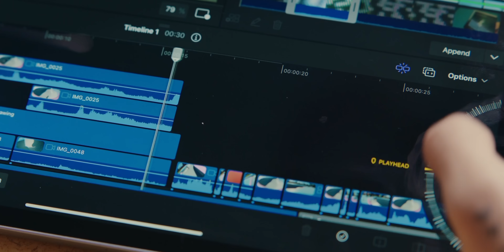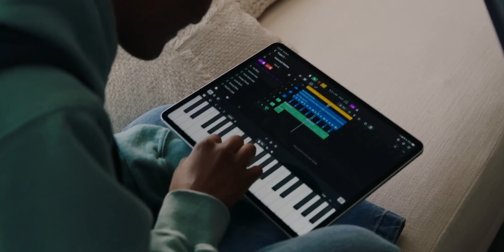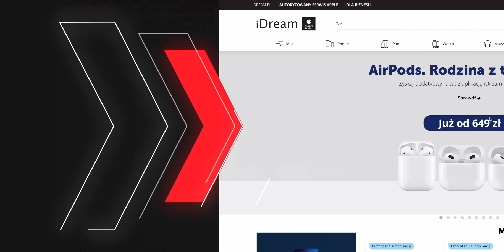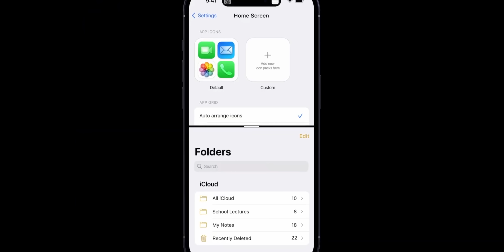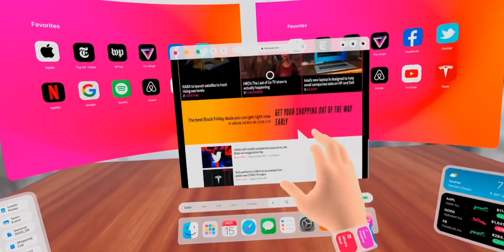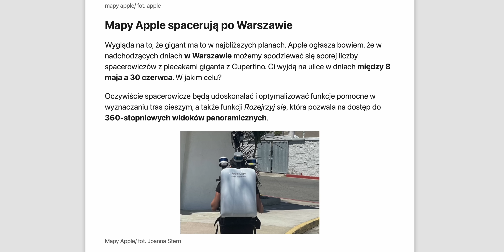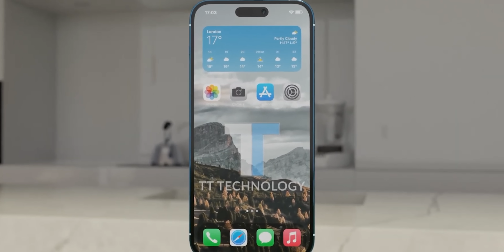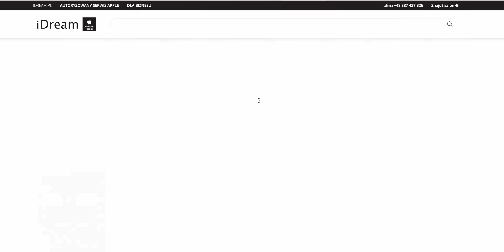iOS 17 z Nowymi Ważnymi Funkcjami! | iPhone 15 z Wyczekiwaną Nowością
Co nowego w iPhone 15? Jaki będzie iOS 17? Jakie funkcje w iOS 17? Kiedy premiera gogli Apple AR/VR. Dołącz do iDream Premium Club ▶️
Sprawdź ofertę iDream ▶️ Film powstał we współpracy z iDream.

0:00 Początek
0:30 Rewolucja na iPadzie!
2:32 Premiera Beats Studio Buds+
4:34 iDream Premium Club
5:34 Nowości w iOS 17
8:00 WatchOS 10
9:05 Nowy Apple Watch 9
10:03 Gogle Apple VR/AR
12:00 Nowości w mapach Apple
12:32 Sprzedaż iPhone’ów wzrosła
13:37 Przecieki o iPhone 15
15:59 Podsumowanie

▶️ CZEŚĆ, Z TEJ STRONY MATEUSZ KRAWCZYK. W DZISIEJSZYM FILMIE CO NOWEGO W IOS 17?, CO NOWEGO W IPHONE 15 PRO?, KIEDY PREMIERA NOWEGO IMACA?, NOWY MACBOOK AIR 15 JUŻ W CZERWCU,

💻 NA CZYM PRACUJE I Z CZEGO KORZYSTAM:
❗️ OPROGRAMOWANIE:

🎵 MUZYKA:
PUZZLE-DECLAN
Film powstał we współpracy z iDream.